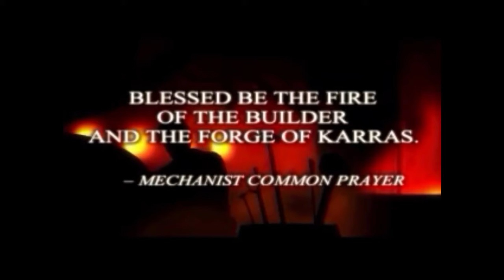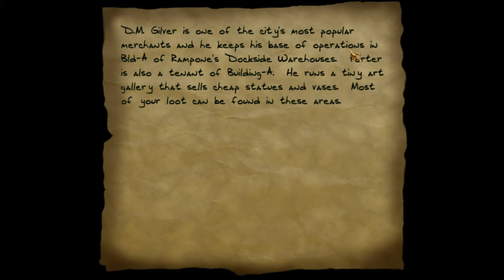Thief 2 - The Metal Age - Part 2 - The Guard Dance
Nothing like having to play with annoying guards to finish a job.